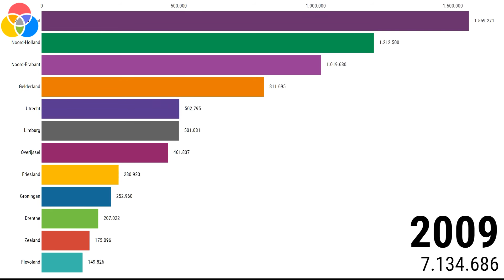Woningvoorraad Per Provincie (1947-2011)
In deze animatie zie je de ontwikkeling van de woningvoorraad per provincie in Nederland over de periode 1947 tot en met 2011.